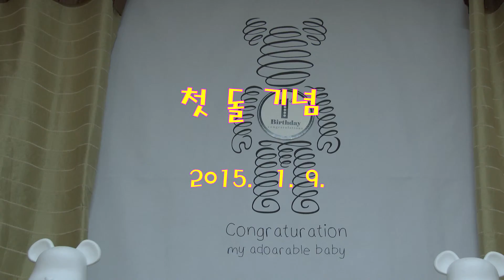남혜윤 첫돌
이쁜 혜윤이 첫돌
이사한 제주도에서 맞았습니다
2015.1.9.